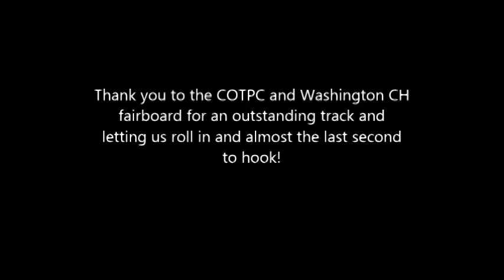COTPC Washington CH Limited Pro Stock Diesel Trucks 6-4-16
Full Class from the COTPC Washington CH Limited Pro Stock Diesel class.